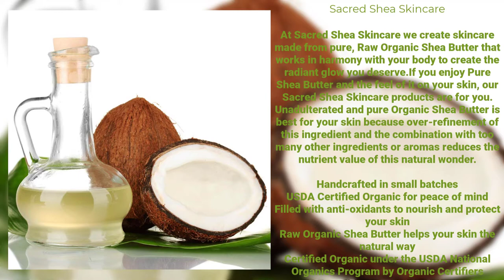Most of the Benefit Rose Real Natural Skincare Moisturizing Lip Balm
Sacred Shea Skincare Organic Honey Rose Natural Moisturizing Lip Balm, Natural Lip Repair, Healing Organic Shea Butter 4 Pack

Refresh and renew your lips naturally with Organic Shea Butter and Organic Coconut Oil. Organic Oils and Butters provide a super softening and antioxidant-rich treatment for all lip types

Provide extra moisturizing to your lips with Rose Essential Oil and protect them with a dash of Honey

Lasts all day, just one swipe of this lip balm leaves your lips smooth and refreshed all day long

Product Selector  is a participant in the Amazon Services LLC Associates Program, an affiliate advertising program designed to provide a means for This Channel to earn advertising fees by advertising and linking to amazon.com.

keywords tags :
 lip balm at home with coconut oil lip balm haul
 lip balm with coconut oil
 lip gloss making lip balm pink lips
 rose lip balm at home rose petals lip balm
 rose petals lip balm at home
 rose petals lip balm without vaseline